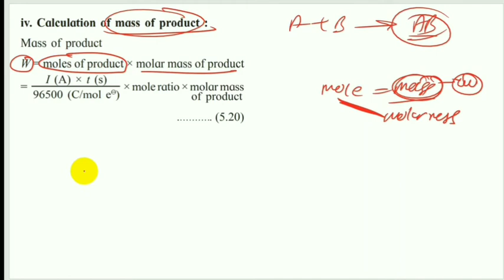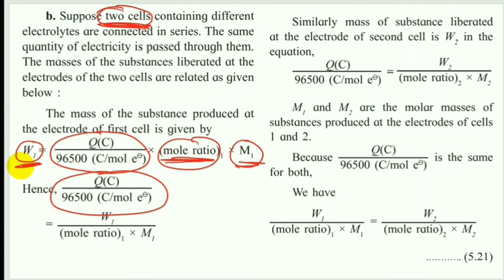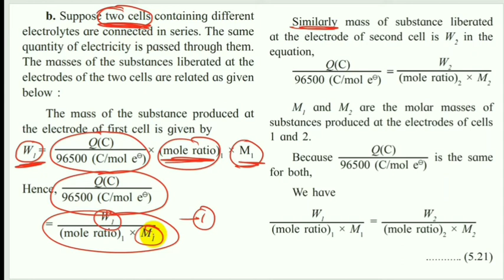12th chemistry Maharashtra State Board New Syllabus Chapter -5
Maharashtra State Board New Syllabus Chapter -5 Electrochemistry
Part -6